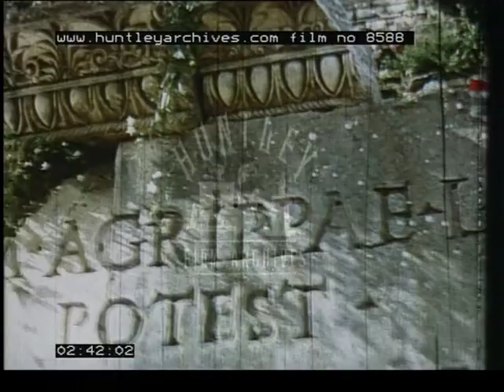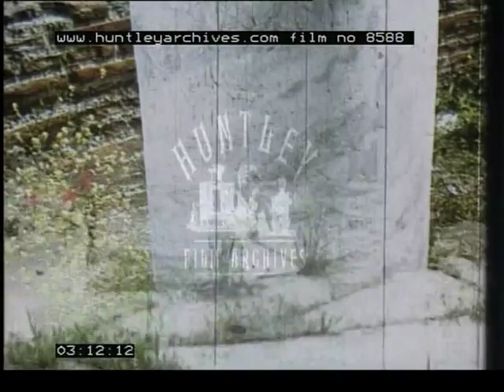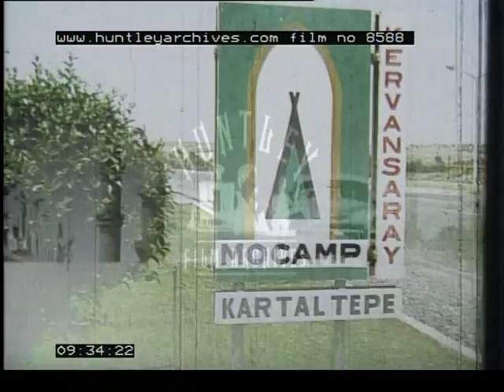Turkey throughout History, 1960's -- Film 8588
Turkey through history.